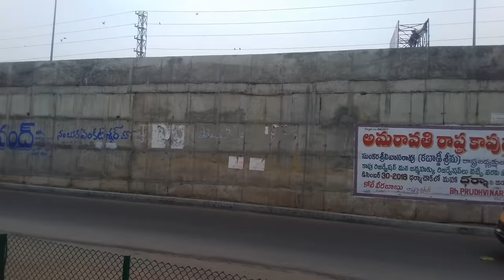విజయవాడ కృష్ణలంకలో మురికి ప్రాంతం ఇప్పుడు సూపర్ పార్కు! Krishnalanka canal edges now super Greenery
Vijayawada krishnalanka